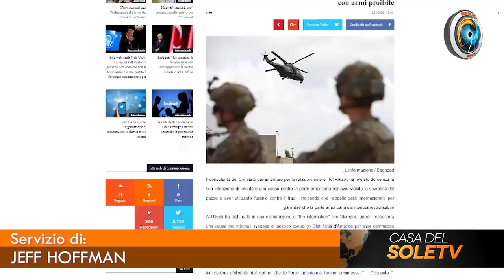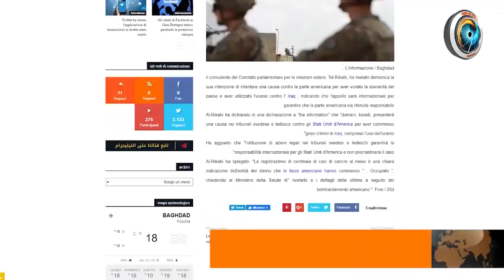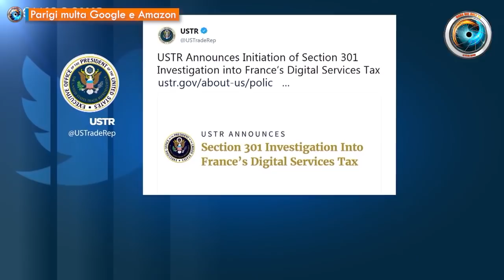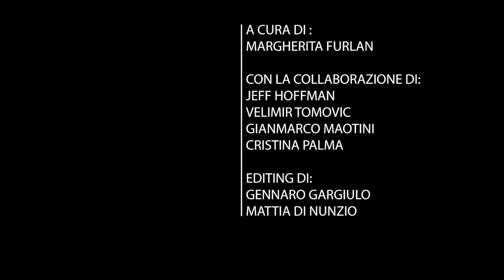TgSole24 - 16 dicembre 2020 - La crisi è impazzita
- Introduzione di Margherita Furlan
- Effetti collaterali: uranio impoverito  di Jeff Hoffman
- Putin riconosce la vittoria di Biden  di Gianmarco Maotini
- Quella pandemia silenziosa d’alluminio sui bambini di Jeff Hoffman e Margherita Furlan
- Parigi multa Google e Amazon di Gianmarco Maotini
- Balkan Stream: in Serbia arriva il gas russo  di Gianmarco Maotini
- Gran Bretagna: Natale solo con i congiunti
- Francia: coprifuoco dalle 20 alle 6
- Germania: negozi chiusi

Con la collaborazione di Jeff Hoffman, Velimir Tomovic, Gianmarco Maotini.
Editing di Gennaro Gargiulo e Mattia Di Nunzio

Abbonamento Mercurio: 2 € al mese
Abbonamento Venere: 5 € al mese
Abbonamento Luna: 10 € al mese
Abbonamento Sole: 25 € al mese